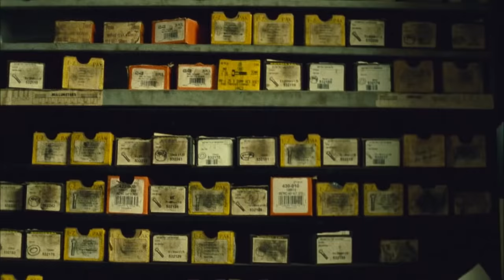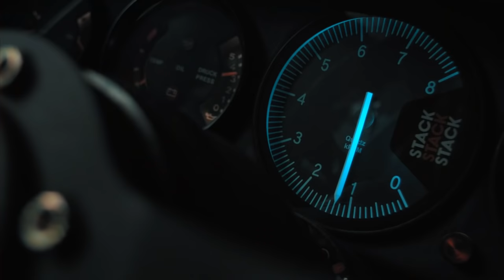Pete Bellis & Tommy - Treat Me Right (Nikko Culture Remix)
Music: Pete Bellis & Tommy - Treat Me Right (Nikko Culture Remix)

Video used:
CK Reveal DC